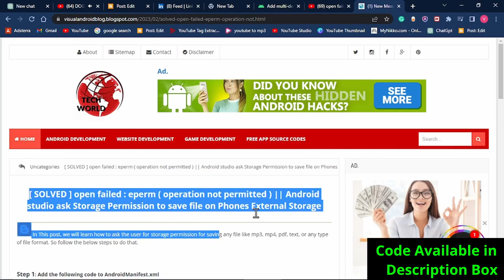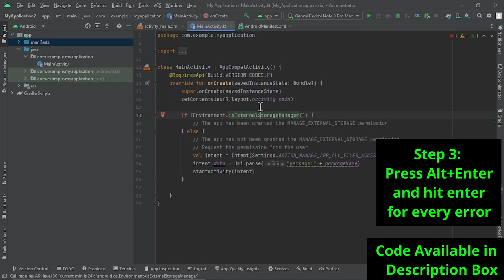[ SOLVED ] open failed : eperm ( operation not permitted ) || ANDROID STUDIO || STORAGE PERMISSION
android, studio, kotlin, java,storage, permission